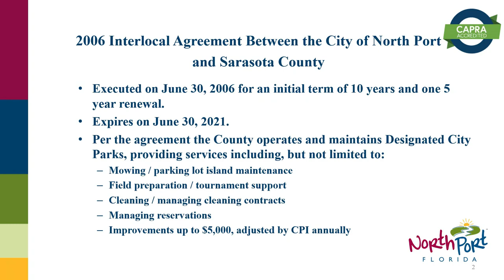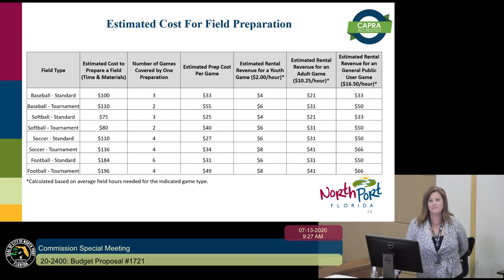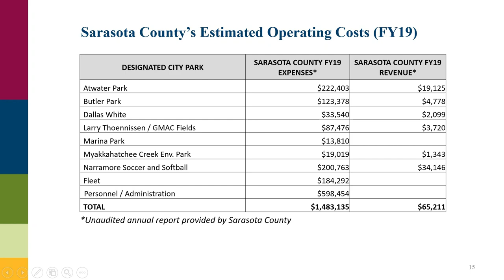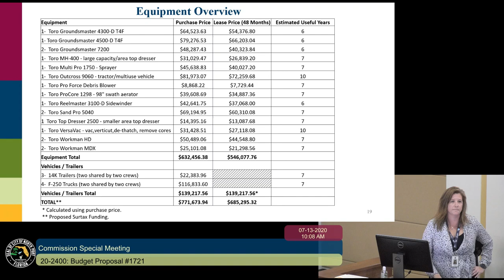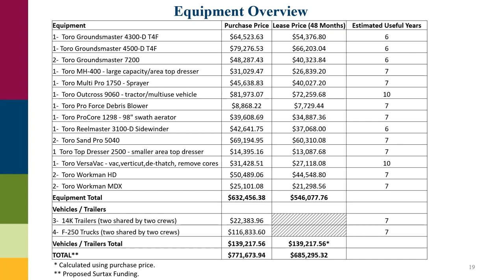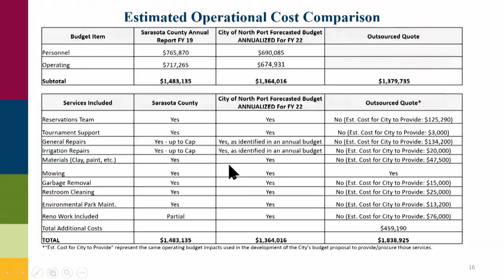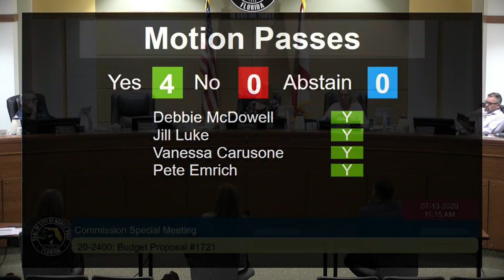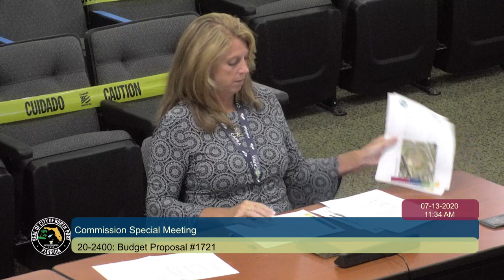City Commission Meeting